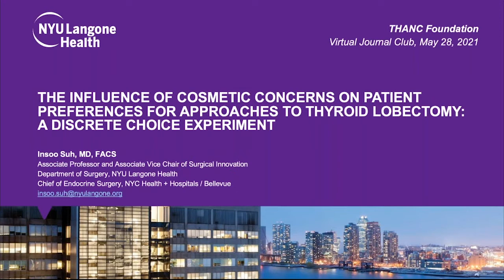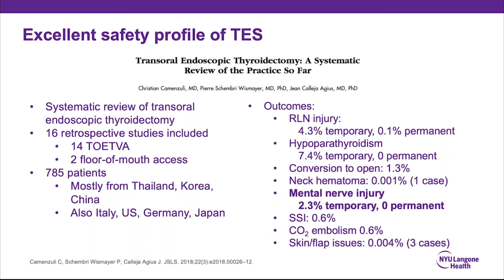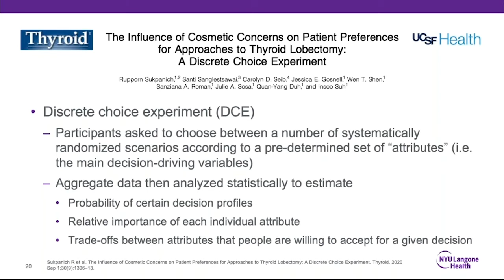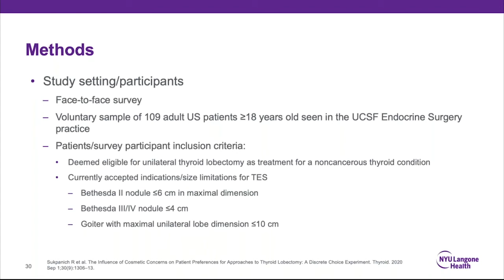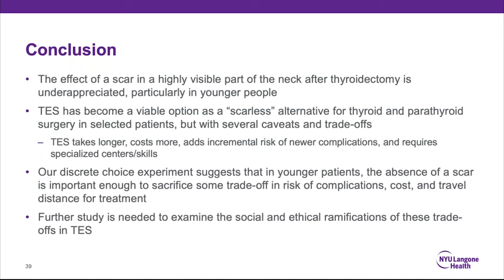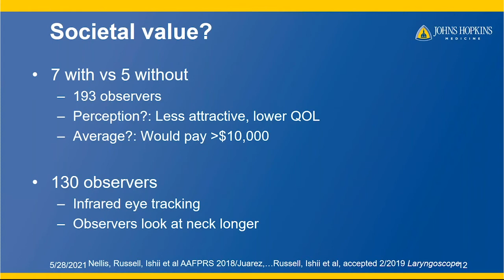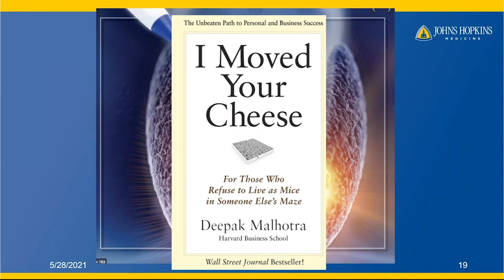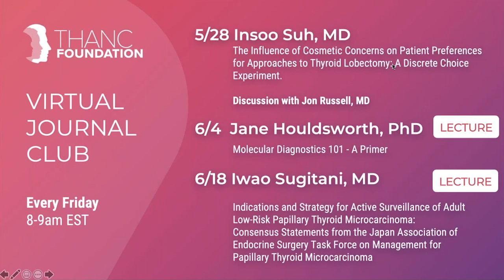Influence of Cosmetic Concerns on Patient Preferences with Dr. Insoo Suh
Dr. Insoo Suh presents the article entitled "The Influence of Cosmetic Concerns on Patient Preferences for Approaches to Thyroid Lobectomy: A Discrete Choice Experiment." Dr. Jon Russell joins us as our Featured Guest Discussant.

0:00 Introduction
3:26 Presentation Begins
8:18 More Than Cosmetic
36:25 The Transoral Approach
51:35 Twenty-first Century Thyroidologist
52:28 Discussion and Q&A Begins